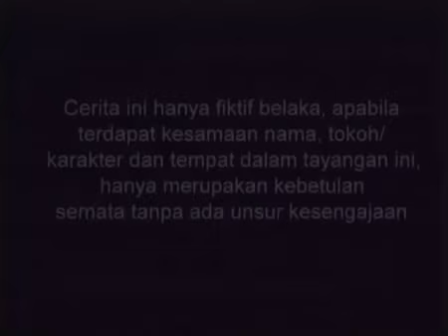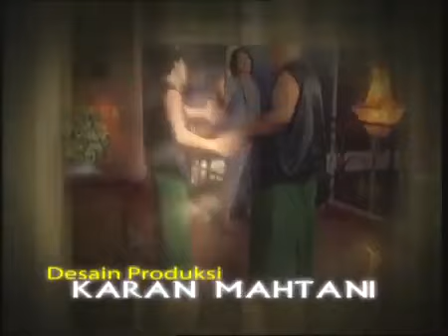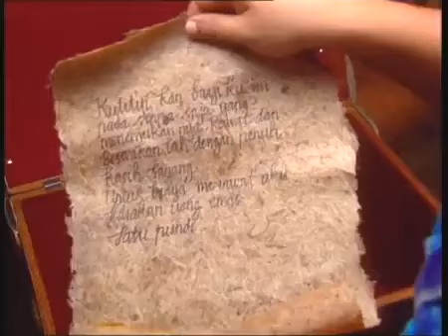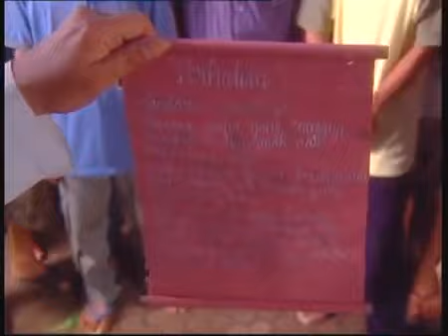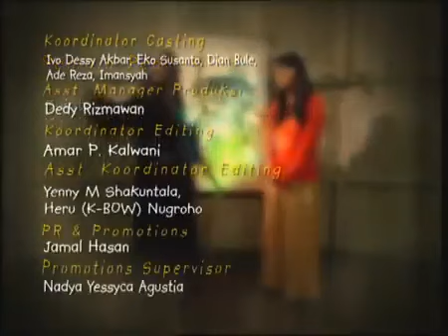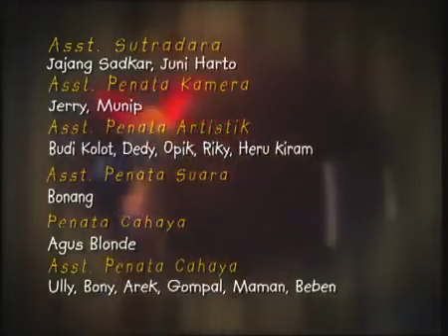Legenda - Bulan & Mangga Putih